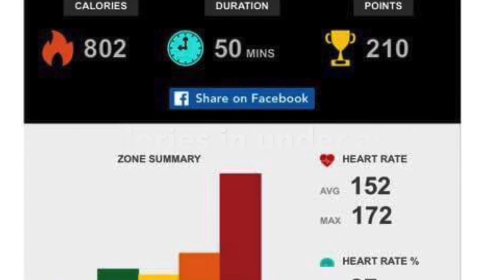Experience BESTHOUR KICKBOXING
Welcome to BESTHOUR Kickboxing on YouTube. We are a real Kickboxing studio with locations in Federal Way and Kent, WA. In addition to in-studio classes, we also offer interactive Zoom classes to clients all over the world. We also offer videos on-demand you can watch anytime, anywhere.

ACCESS this workout, our other extreme fat burning workouts, and our online kickboxing classes by trying our BestHour Online program which includes our Zoom and Video On Demand (VOD) programming. You can try a week of this programming by clicking on this

We offer 35 classes each week on Zoom, including our popular Cardio Blast Kickboxing Program you can do without a bag or any equipment.

Our VOD programming, videos you can watch any time on your big screen TV, includes these categories:

- Kickboxing Tutorials where we break down every move in 5-6 minute videos and includes drills you can do with our instructors.
- 30, 45, and 60-Minute full Kickboxing classes where you workout with our instructor team.
- 35 Minute Cardio Blast Kickboxing classes (no bag required) beginner, intermediate, and advance classes.
- Meal Plans and Nutritional videos explaining our meal plans
- Cool down and Stretch videos where you follow along with our instructors
- Videos focusing on developing strong abs and core
- HIIT programming to help you burn calories in as little as 5-minutes
- Strength Training you can do at home with minimal equipment that focuses on upper and lower body strength training with the instructors you know and love

Want to see what our VOD looks like?

Join our BESTHOUR Squad on Facebook! Make friends! Stay accountable! Ask and find answers to all your questions by joining our online community with 1000's of like-minded people living their best healthy life by clicking

Tanks, Tees, Hoodies oh my! And all the gear you need to get you motivated to sweat AND look good while doing it! It's an Add to Cart kind of day in our BestHour Pro-Shop

As with all fitness programs, when using our fitness videos, you need to use common sense.  To reduce and avoid injury, you will want to check with your doctor before beginning any fitness program.  By performing any fitness exercises, you are performing them at your own risk.  If something hurts, stop doing it. Best Hour Fitness, Inc. will not be responsible or liable for any injury or harm you sustain as a result of our fitness program, kickboxing programs, online fitness videos, or information shared on our YouTube Channel or websites.

All information provided by Best Hour Fitness, Inc is of a general nature and is furnished only for educational/entertainment purposes only. No information is to be taken as medical or other health advice pertaining to any individual specific health or medical condition. You agree that the use of this information is at your own risk and hold Best Hour Fitness, Inc, its management, and instructors harmless from any and all losses, liabilities, injuries, or damages resulting from any and all claims.

Background music in our videos is under license with SoundStriple.